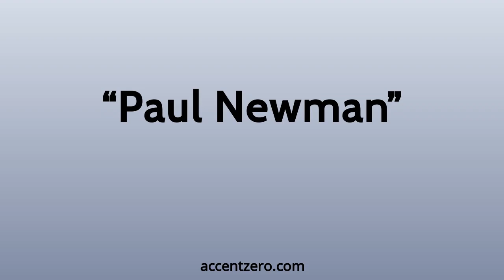Pronounce "Paul Newman" - Russian accent vs. native U.S.